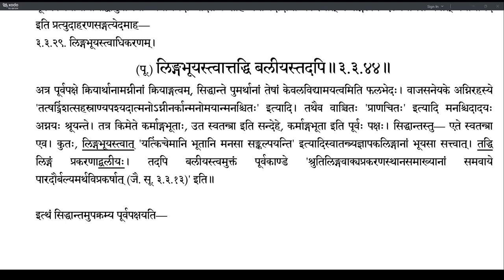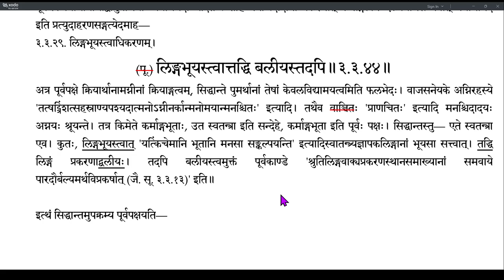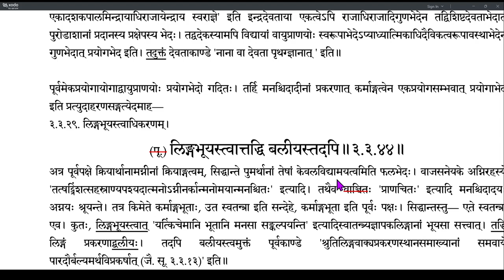Brahmatattvaprakashika 140 (3.3.43-3.3.44)